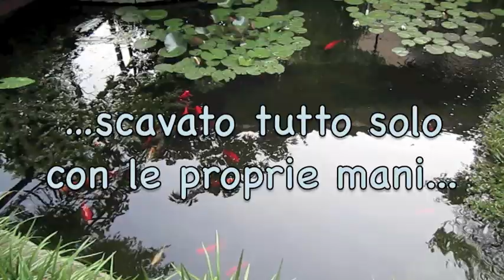Il laghetto di Luigi - 2012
Il giardino acquatico di Luigi non ha bisogno di commenti, è  un'oasi naturale di pace in un centro abitato, un pezzo di natura ricostruita, che con la sua bellezza, armonia ed equilibrio
da benessere a tutte le creature che la vivono o che la visitano !